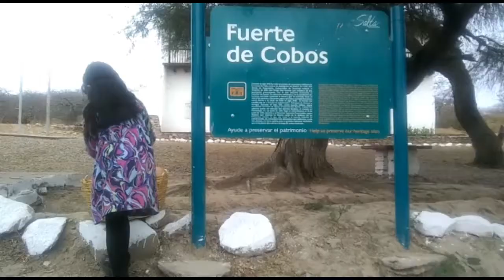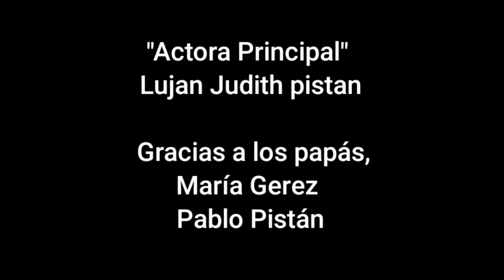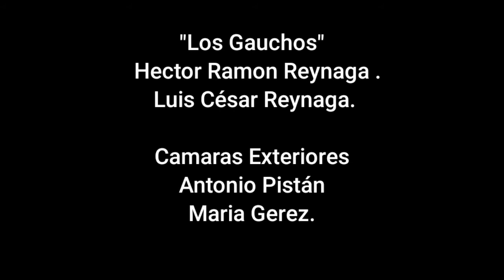🎶 LA NIÑA DE COBOS🎶 Las Voces de Cobos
LA NIÑA DE COBOS ( Zamba )

Contarles quiero señor
Lo que alli en Cobos paso
Que desde el Valle del Sianca
Melisa Terraza un día partió.

Mi +.              La -
Engañada te llevo

Mi +                     La -
La muerte aquella vez

Re -                              La -
Mientras tus Padres siestiaban

Re +              Mi +              La -
y tú te alejabas para no volver.

Sol +.                            Do -
Hoy que me encuentro, tan lejos

Re -                    La -
Triste me pongo a cantar

Re-                  La -
Para Melisa Terraza

Mi +.                    La-
Está zambita, por no llorar

Re -                 La -
Para la  Ñiña de Cobos

Re+.          Mi +           La -

Una llovizna cubrió
Al pueblo me acuerdo yo
El cerro a sido testigo
Yo nunca me olvidó
y me acuerdo de voz.

En el cerro a la oración
Que triste fue tu partir
Tapaditas con las piedras
Dos Gauchos te allaron
Junto a aquel Cebil.

                                 Autor & Compositor
                               Rafael ( Chichy ) Bravo

                  AGRADECIMIENTO ESPECIAL
                  Sra: Estela ( Morocha ) Torres
                  Sr: Nicanor Terrazas.
 Padres de Melisa Terrazas ..
Por autorizar esta sencilla zamba en video.

                             Modelo principal
                           Lujan Judith pistán

Gracias a María Gerez y Pablo Pistán los papás de Luján.
                               Los Gauchos
                    Hector Ramon Reynaga
                       Luis César Reynaga

                         Cámaras Exterior
                               María Gerez
                           Antonio Pistán

Fotos y videos : EL HISTÓRICO FUERTE DE COBOS. IGLESIA SANTA ANA Y CALLES DE PUEBLO. FUERTE DE COBOS ( VALLE DEL DEL SIANCA ) CAMPO SANTO. SALTA.

                   "LAS VOCES DE COBOS"
                         NELSON NANINI
                      POTOTO RODRÍGUEZ
                        ANTONIO PISTAN
                           JUAN BRAVO
                       PAJARITO ARMELLA
                         DIEGO NAVAMUEL.